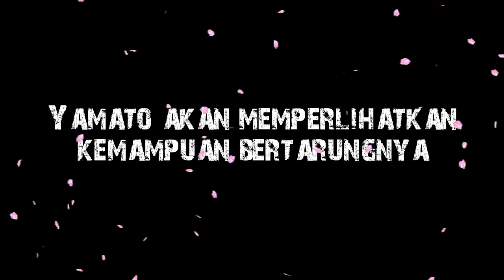ONE PIECE 995 !! Kaido Semakin GANAS, Akazaya Nine Terdesak dan Luffy Belum Sampai ( PREDIKSI )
Ayo dukung Kami dengan membeli merchandise Kaos Anime Haki Di Shopee, karna sedang ada diskon besar-benaran Hingga 60 % .
Buruan order Karna produk terbatas.
PEMESANAN :
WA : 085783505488